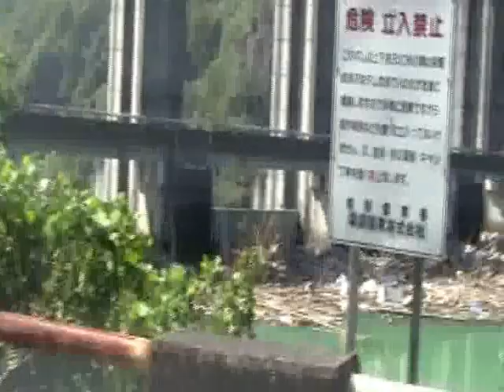【2011紀伊半島大水害の旅】国道１６９号 下北山村スポーツ公園から七色ダム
熊野川総合開発計画
池原ダム・七色ダム・奥瀞ダム